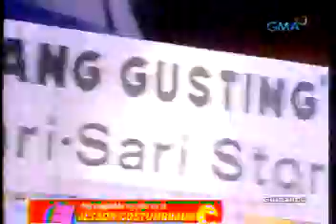Ang Joke Ko 08212008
ang joke ko